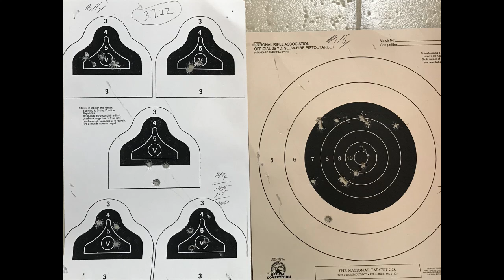Billy RGC Pistol/Rifle 3/11/2023